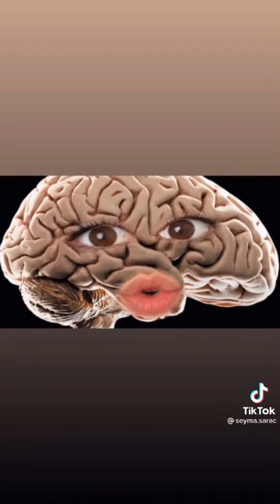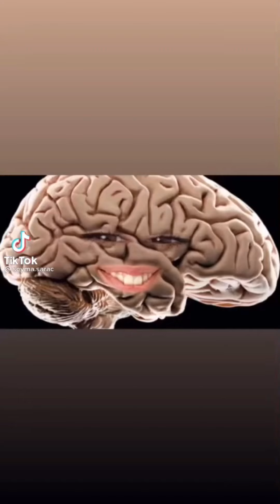ŞEYMA SARAÇ EN KOMİK TİKTOK VIDEOLARI #10 🤣🤣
Herkese Selam Ben Kadir Sizlere Biraz Tebessüm Bırakmak İçin Buraya Bi Video Koyuyorum Sizlere Emanet